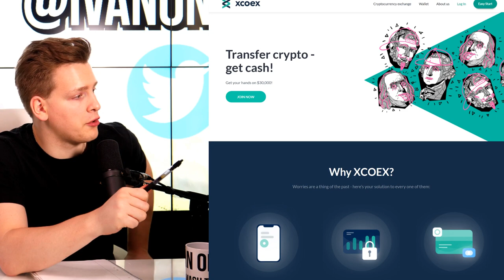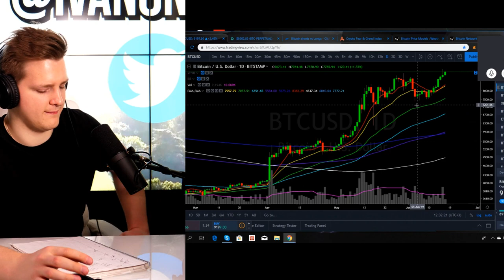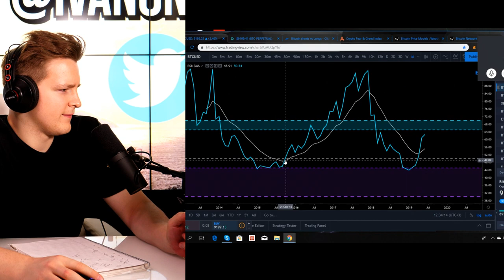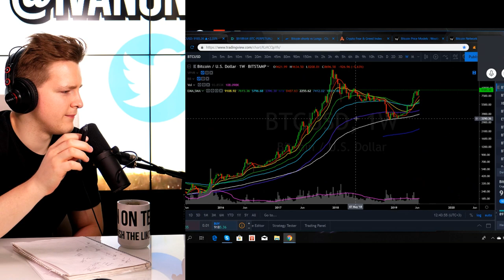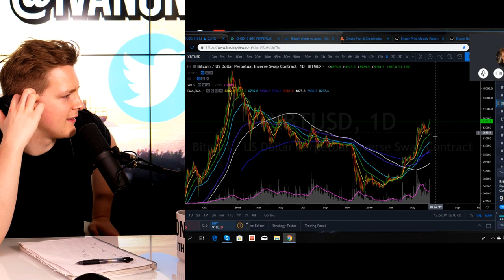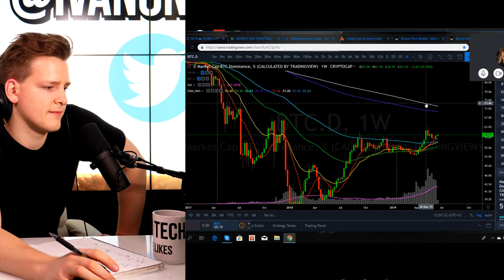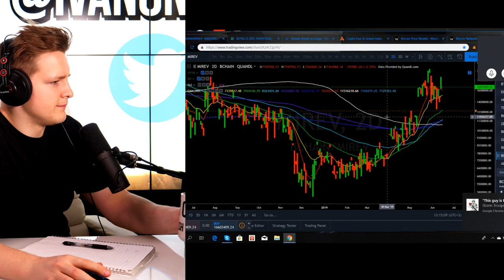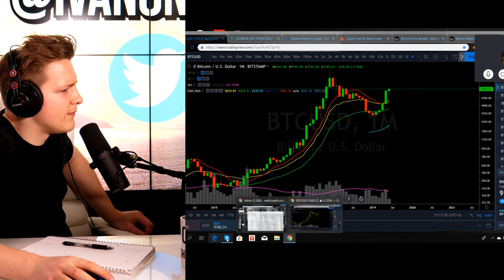🎯 BITCOIN PRICE 2019 - Market Maker and Trader Predicts 📈 Correction, Manipulation, TA, Altcoins